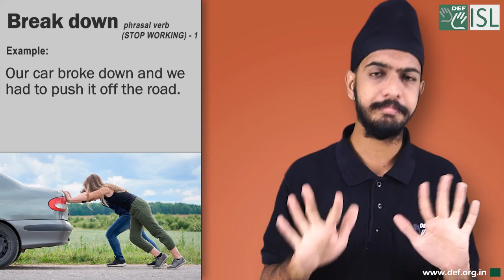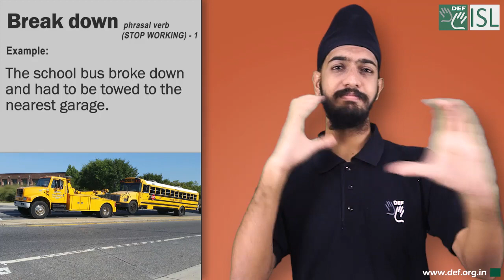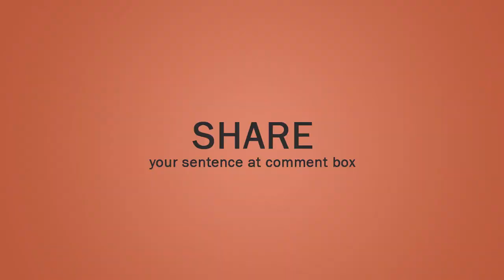Break down (phrasal verb) Word of the Day for August 14th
Break down (phrasal verb) (stop working)-1

Meaning- If a machine or vehicle breaks down, it stops working:

Examples- 1. Our car broke down and we had to push it off the road.
2. The school bus broke down and had to be towed to the nearest garage.
3. Oh no - has your washing machine broken down again?

Break down (phrasal verb) (BECOME UPSET)-2

Meaning-  to become very upset:

Examples- 1. The girl broke down and cried when she got a bad grade.
2. Her health broke down under the pressure of work.
3. The woman broke down when the police told her that her son had died.